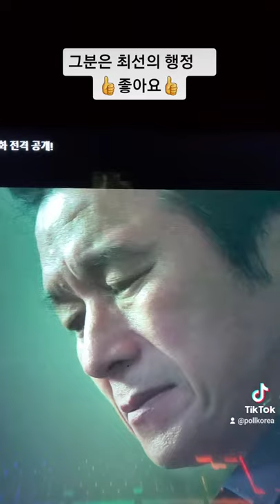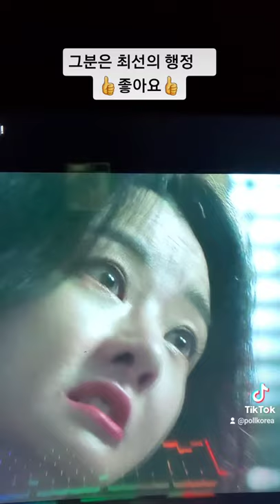그분은 🥵최선의 행정🥵 확실하네 👍좋아요👍